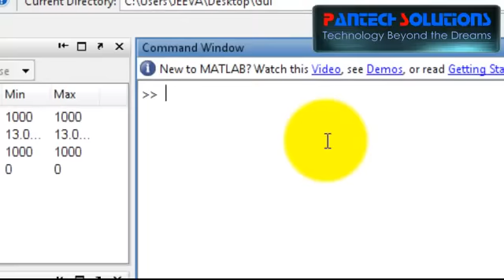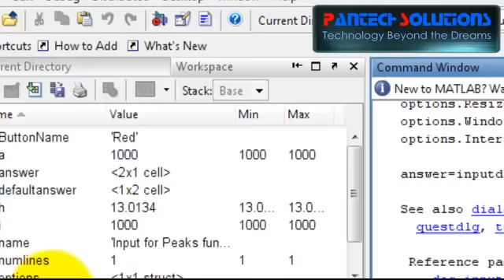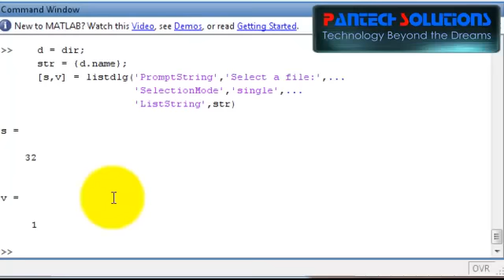Working with Dialog Box in Matlab